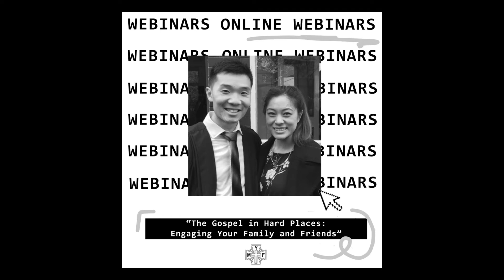1/7/20 Webinar: "The Gospel in Hard Places" - Devin Toh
Here's a bit more about our speaker and topic: "The Gospel in Hard Places: Engaging your Family and Friends" - Devin Toh

Devin was born and raised in Melbourne. After meeting Jesus in his university years, he developed a passion to teach the gospel and disciple young Christians. After working as a tax lawyer for 5 years, Devin commenced a ministry apprenticeship and worked as a Student Pastor at Holy Trinity Anglican Church. Devin recently completed his Masters of Divinity at Ridley College and now works full time as the pastor for discipleship and training at CrossCulture Church of Christ in the heart of Melbourne CBD. His passion is to raise up more Gospel workers for the Kingdom and see them equipped in bible handling and teaching. Devin is married to Natalie (she's the one the right!), and they have zero kids and zero pets, but lots of indoor plants.

We often think of Gospel-living as going to the hard places to preach Christ to the world. But what about where we are right now? We'll explore what it means to adopt a missional mindset in your own backyard, amongst family and friends.

Event Duration: Monday and Wednesday Nights of July
Start Date: Wednesday 01/7
End Date: Wednesday 27/7
Each Webinar Duration: 90 minutes
8:30PM - 10PM AEST
6:30PM AWST
8:00PM AC
Help us get the word out about these FREE webinars!